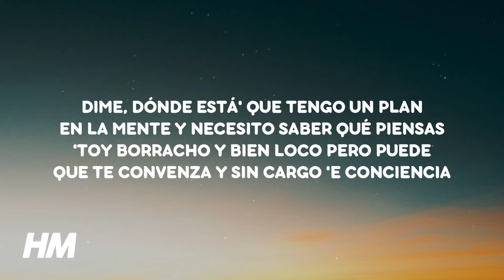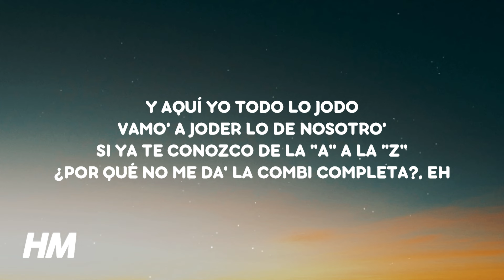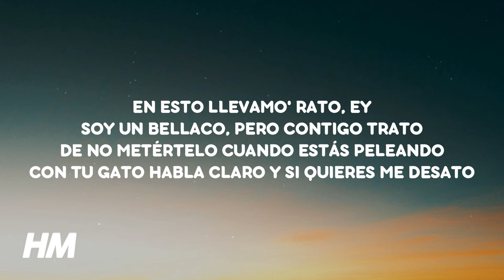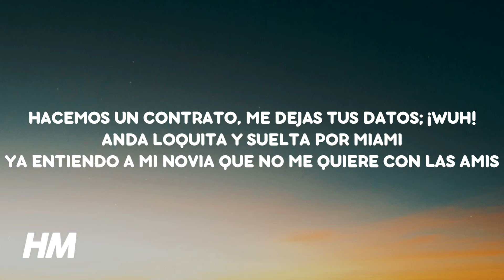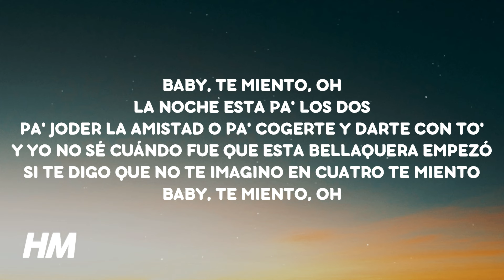AMIGA - (feat. Ryan Castro) (Letra/Lyrics) | The Academy: Segunda Misión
♫ The Academy: Segunda Misión - AMIGA